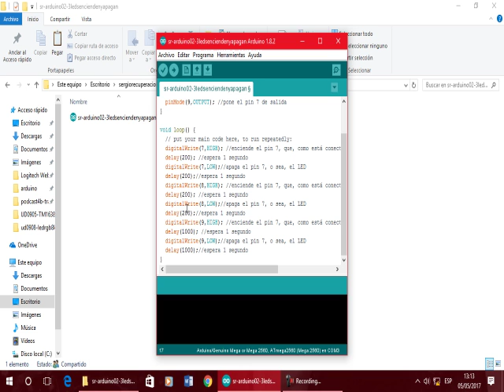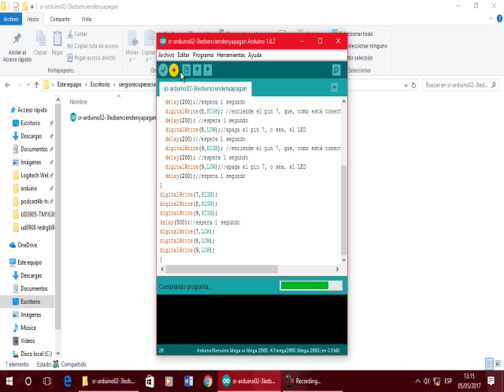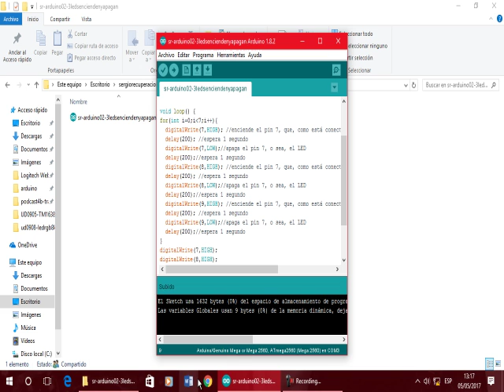SR Bucles Arduino 01